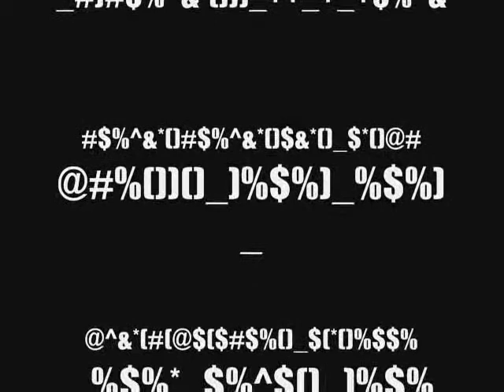No One Knows - Queens of The Stone Age (DRUM COVER)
Drum Cover. the ending part is rushing. Orzz